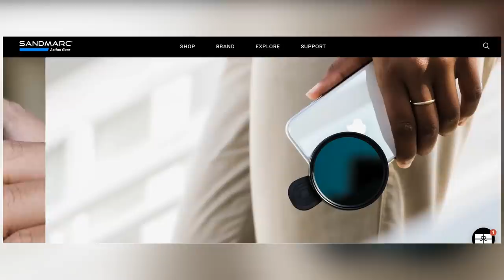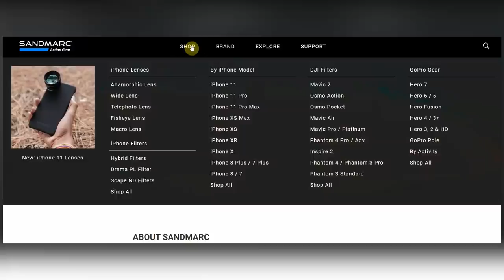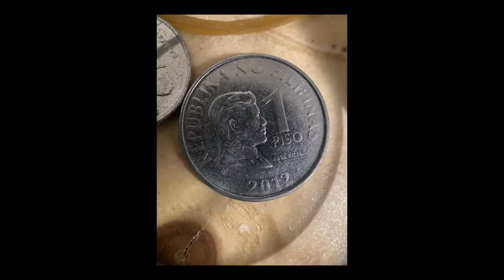Camera Phone Lenses? Pwede Pala?! SANDMARC Lenses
Abangan ang full review ng Realme 5 Pro!